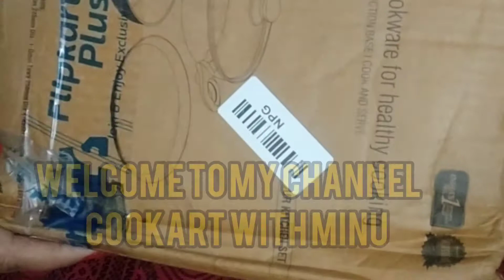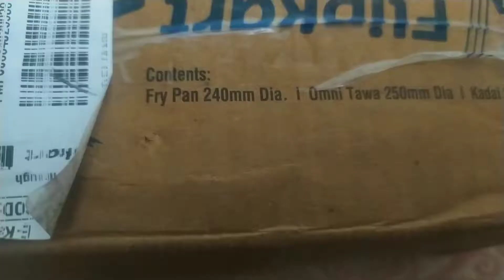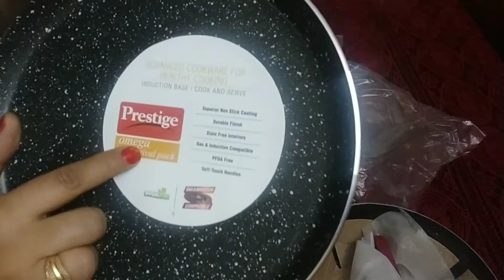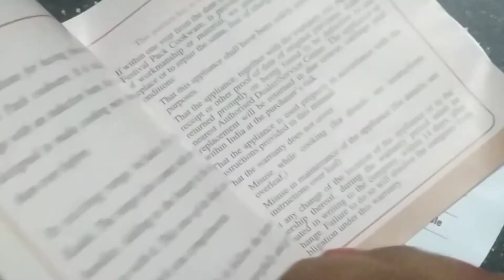Unboxing of cookware set||prestige omega festive pack review||# cookartwithminu